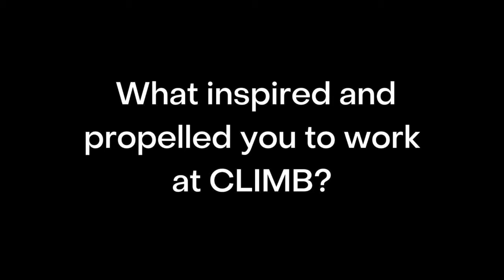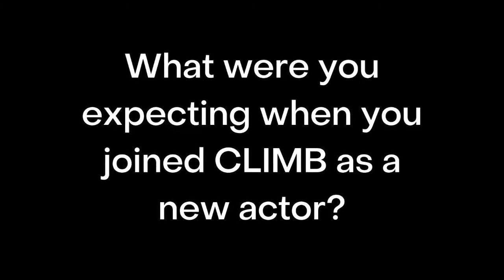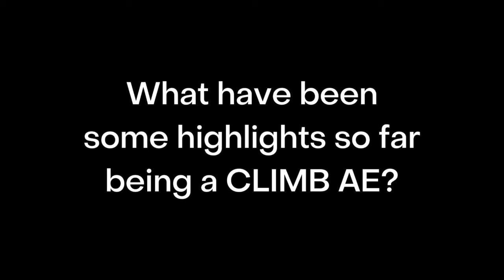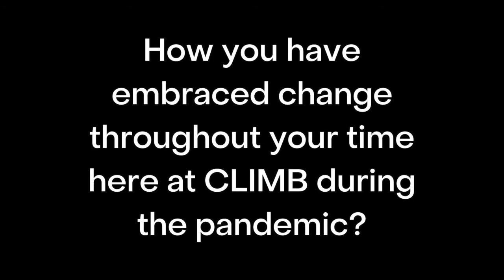MYCLIMB: Noah Hynick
6 months into his time at CLIMB, Resident Artist Noah Hynick shares his secret to success in this ever changing landscape.